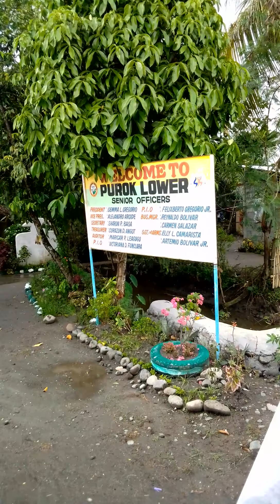Pauwi na kmi travel Lang nmn ang unit nmin kc wlang kargahan